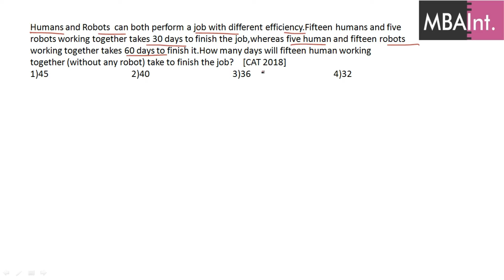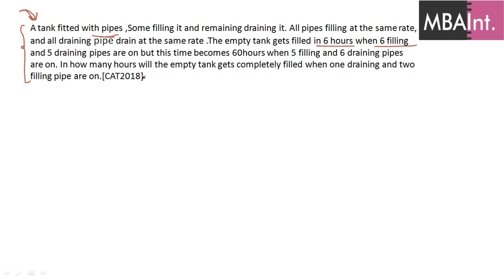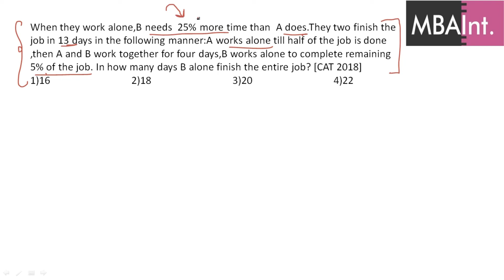Time And Work - CAT 2018 Questions (Must Watch)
Our Second Batch Starting 6th May.